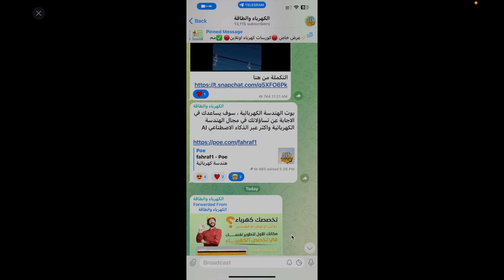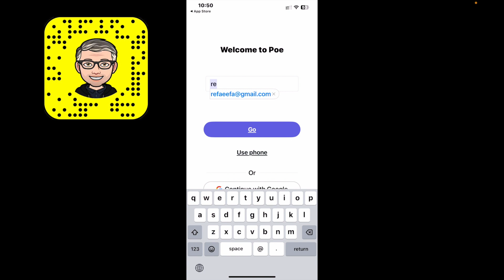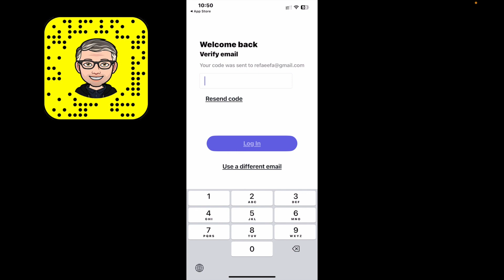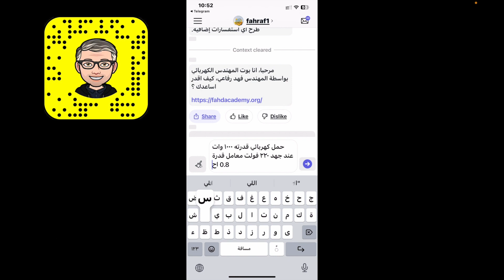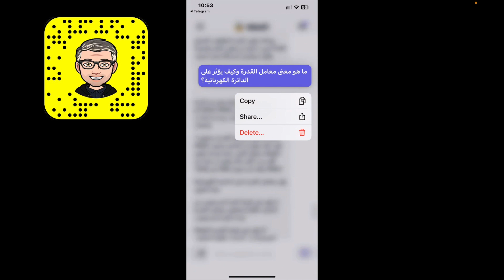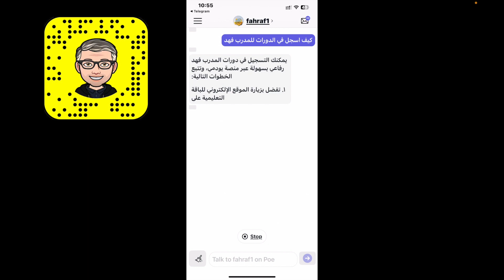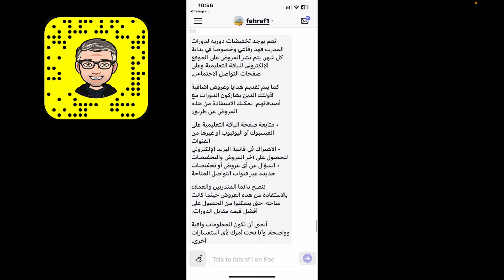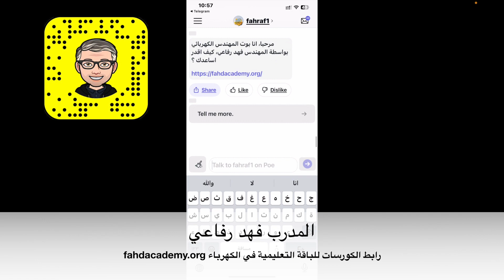مساعدك الشخصي الكهربائي من الذكاء الاصطناعي Bot assistance